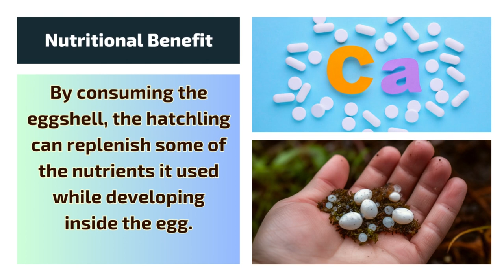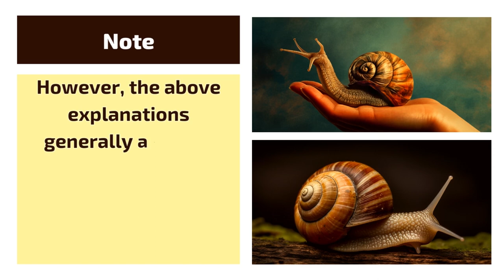Why Baby Snails Eat Their Egg Shells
Discover the fascinating world of baby snails as we delve into the intriguing question: Why do they eat their own eggshells?

Join us on this educational journey where we explore the nutritional benefits and evolutionary reasons behind this peculiar behavior. From vital nutrients to survival instincts, uncover the secrets of why baby snails feast on their birthplace.

Prepare to be amazed by the wonders of the natural world in this captivating video. Don't miss out!